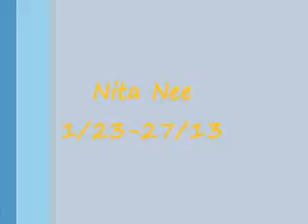Robber, Karli, and Seacrett Weekend Fun!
Four runs, four dogs, all in one.